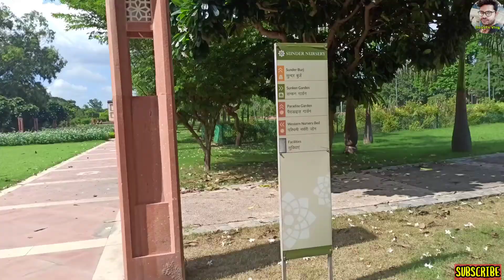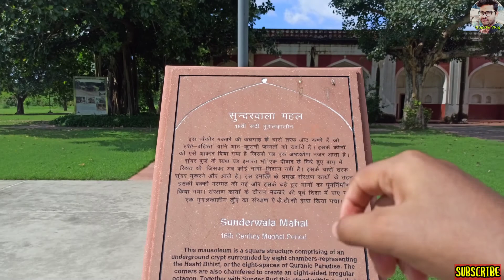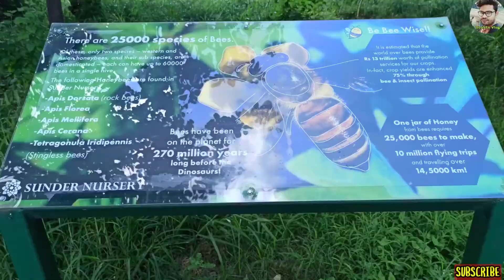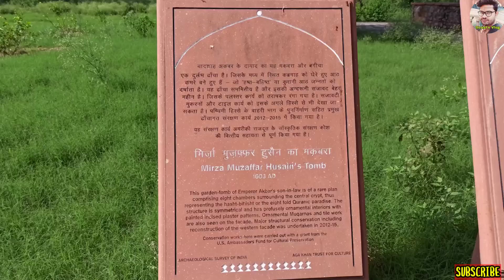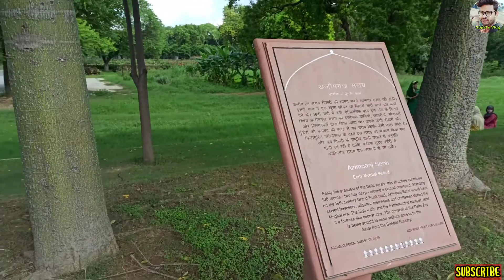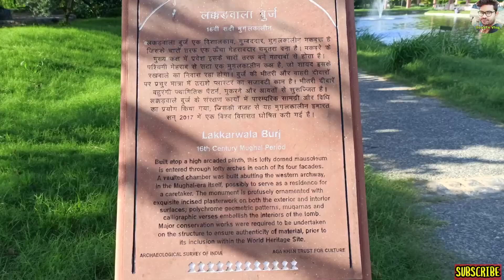लोकडाउन के बाद सुंदर नर्सरी || SUNDAR NARSARY || BEST PLACE FOR PHOTOGRAPHY || GOPAL'S VLOG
Sunder Nursery plants
Sunder Nursery buy plants

Sunder nursery
Sunder nursery what to know before you go the UNESCO declared it a World Heritage site in 2016 Sunder nursery is a part of Humayun's tomb complex it is one of the most popular tourist site in the country
Sunder nursery is an assemble of of 16 century Garden.
The restored Mughal-era complex adjacent to Humayun's Tomb in south Delhi was opened to the public in February this year and has been visited by over two lakh people since. For over a century, it had been the capital’s most popular plant nursery, and even today 20 of its 60 acres are used as a source for plants by Central Public Works Department.The heritage complex has 12 monuments designated as World Heritage Sites by Unesco, six of them in Sunder Nursery: Lakkarwala Burj, Sunder Burj, Sunderwala Mahal, Mirza Muzaffar Hussain's tomb, Chhota Batashewala and the Unknown Mughal’s tomb. The conservation work on Humayun's Tomb and these monuments had drawn attention to this being a unique ensemble of 16th century garden tombs.

Designed by the late landscape architect M Shaheer, Sunder Nursery has a 550-metre-long ornamental central vista starts from the entrance zone of Humayun's Tomb. The gardens along the central vista, inspired by Mughal traditions, employ lotus-shaped marble fountains, geometric flower beds and raised sandstone pathways. According to officials, the park has over 300 tree species, some not found anywhere else in Delhi, Sunder Nursery the city's first arboretum. Over 80 bird species have been recorded.

An iconic spot
The restored Mughal-era complex adjacent to Humayun's Tomb in south Delhi was opened to the public in February this year and has been visited by over two lakh people since. For over a century, it had been the capital’s most popular plant nursery, and even today 20 of its 60 acres are used as a source for plants by Central Public Works Department.

Ecological hub for Delhi

"Following a decade of persistent effort, Sunder Nursery is beginning to now serve as a heritage and ecological hub for Delhi," beamed Raish Nanda, CEO, AKTC. "Since the February inauguration, critical facilities have been built and several additional attractions are planned, including Delhi's first ever specialist structure to display tropical flora." Under an agreement signed in December 2017, AKTC will maintain the park for 10 years.

**Gopals Vlog#**

 This Channel Does Not Promotes Any illegal content , all contents Provided by This Channel is meant for educational Purpose only . copyright Disclaimer Under Section 107 of the copyright Act 1976 allowance is made for fair use for purposes such as criticism comment, news reporting, teaching, scholarship and research. fair use is a use permitted by copyright statute that might otherwise be infringing. non-profit, educational or personal use tips the balance in favor of fair use.